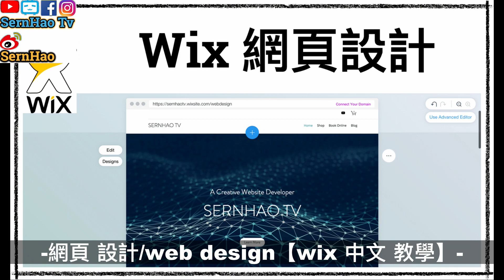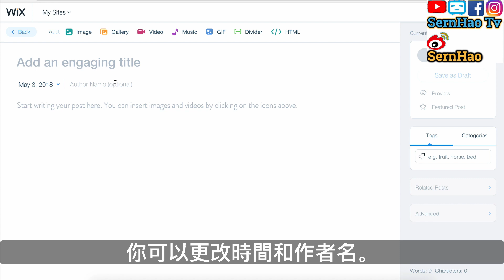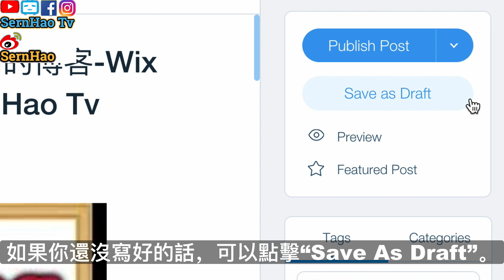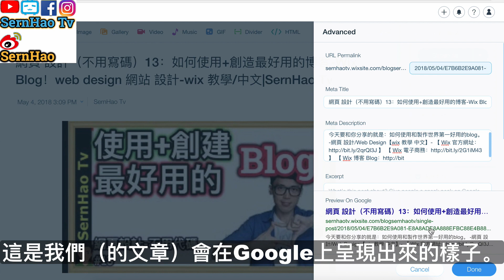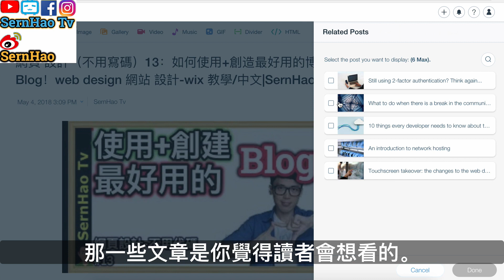網頁設計（不用寫碼）14：這5個功能讓我最後選擇Wix Blog-博客！web design 網站設計-wix 教學/中文|SernHao Tv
我會和你分享5個寫Wix Blog的技巧（功能）。
-網頁 設計/web design【wix 中文 教學】-

Wix就是一個，就算是你不會寫代碼，
也能讓你設計出讓人驚嘆的網頁 的平台。
為了節省你的時間和避免混淆，
我已經把Wix的官方連結，放在下面的說明文。
只要點擊它，你就可以到我們接下來要去的網頁。

其實要寫博客，在WordPress、blogger，或是其他平台都可以寫。
那麼，要把博客寫得更加生動；更加容易，
我會比較推薦使用Wix Blog。

00:00:35 開始
當你點擊我放在說明文的官網連結後，
你就會到達這個網頁。
如果你不是Wix的用戶的話，你需要先登記。
那我們現在就繼續吧。

00:00:46 首先，點擊左手邊的“Blog”。
中間的部分就是我們之前寫的文章。
如果要添加文章的話，就點擊右上角的“New Post”。

00:00:57 第一就是如何把文字、照片、影片、音樂和html code放進去post裏面。-網頁設計：Blog 博客-
這幾個東西，如果配合的好，就能讓你的blog更吸引人。
和其他blog一樣，你可以寫標題和內容。
而它還提供更方便的是，
你可以更改時間和作者名。
除此之外，它還可以植入
照片、相簿、影片、音樂、gif、divider、html 碼。
所以我現在就來示範，放上這些東西。

這圖片也可以選擇大小。
像是：XL、L、M和S。
你也可以讓它在左邊或是右邊。
或是添加連結，
讓人在點擊後，去到其他的網頁。

這HTML Code我覺得蠻實用的，因為，
你可以植入其他的功能。
設計完後，就按Preview（預覽）。

00:02:06 第二，設定發布時間。-網頁設計：Blog 博客-
你可以現在寫文章，然後延遲發布。
如果你還沒寫好的話，可以點擊“Save As Draft”。
如果要延遲的話，可以選“Schedule Post”。
設定好時間和日期後，就按“Done”。

00:02:35 第三，設定Tag（標籤）。-網頁設計：Blog 博客-
這tag的功用，就是讓你的顧客/讀者，
更容易找到你的文章。
關於設定標籤，可以點擊右手邊的“Tag”。

00:02:49 第四，就是用Category來分類你的文章。-網頁設計：Blog 博客-
“Category”就在“Tag”的隔壁。
點擊“New Category”來創建新的“類別”。
Category 和 tag比較不一樣的地方是：
我就以我的頻道作為例子，
【不用寫代碼的網頁設計】，就是一個Category。
而在這個Category裏面，會有幾個Tag，像是：
博客、商業網站、電子商務（e-commerce）等等。
在Wix裏，Category除了用來分類，
他還有特別實用的功能，

這個功用，我會在下個影片分享給你。
所以，記得留言我的頻道了。

00:03:26 第五，就是設定如何呈現在google上。-網頁設計：Blog 博客-
這非常重要，
如果你沒有好好設定這個預覽功能的話，
很有可能就算你被找到，
也不會被點擊來看。
首先，點擊“Advance”，
這是我們（的文章）會在Google上呈現出來的樣子。
想要更改，只要更正meta description/title就可以了。
填寫完後，按“Done”，就可以了。

00:03:52 -Bonus-相關帖子。功能-網頁設計：Blog 博客-
還有一個就是Related Post（相關帖子）。
意思就是，當讀者看完這一篇文章後，
那一些文章是你覺得讀者會想看的。
你沒有填寫也沒有關係，
因為Wix會幫你自動選擇。

關於如何寫吸引人的標題和內容，
我會在接下來的影片，分享給你。
當你學會這些技巧，並運用在你的博客後，
你就會發現到，你的博客，會比其他人，更容易被發現。

以上就是我要和你分享的實用技巧，

如果你覺得以上的分享對你有所幫助，
請給我個“讚”，然後分享給你的朋友。

如果你想讓我為你設計網頁的話，歡迎email我。

===推薦/Recommend===
1）網頁 設計（不用寫碼）13：如何使用+創造最好用的博客-Wix Blog！web design 網站 設計-wix 教學/中文|SernHao Tv
2）【wix 中文-網站 教學#1】如何免费網頁設計(網頁製作)?网站设计教学：如何免费网页设计(网页制作)?Tutorial: how to web design with free? - SernHao Tv
3）Youtube 賺錢，你千萬不能做的事|YouTube赚钱，你千万不能做的事|How do I make money on YouTube (中文字幕)-fishtv
TechRax
CNET
啾啾鞋
TESTV
Code Base
iqiqi
阿滴英文
fishtv
MaoMao TV
AnimaJinx 傅長膨
JerryOppa【傑里歐爸】
Tony TV
YooYo TV
陳 彥婷
JinRaiXin —迅雷進—
TEDx Talks
TEDxTaipei